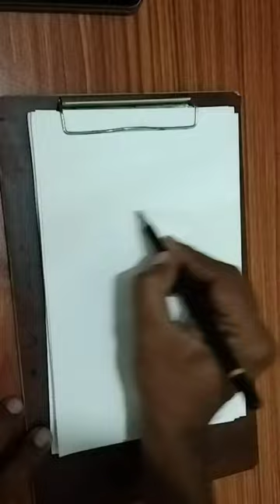objectdrawing elementry shorts ,youtubeshorts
this shorts video is How to paint object drawing with water colour